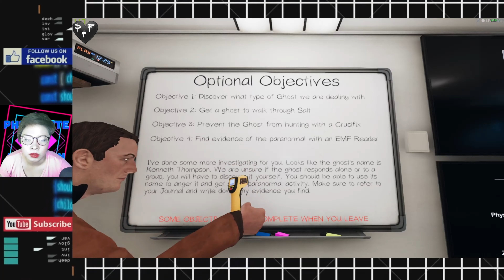PHASMOPHOBIA Testing Major UPDATE Part 1!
3 of us tested the newly updated gameplay and it's hard haha
Ghosts are more sensitive if we used their items and harder to recognize what type of ghosts they are.

Phasmo Team:
- Colorama Is
- Zeymour93

FOLLOW us as well on our OMLET ARCADE Account! 😍